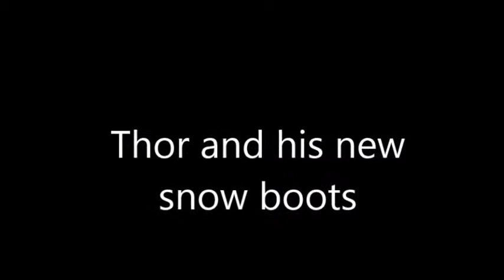Our Chiquaqua - Rat Terrior - Thor has New Snow Boots Winter 2015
Our baby Thor just got his new snow boots and he's steppin' crazy backward, but, he's learning and we're right here for him. So is our Golden Retriever "Porter" with all his support as a big brother too. Mike and Marla at the Cabin Allen County Shawnee Township Lima, Ohio Winter 2015